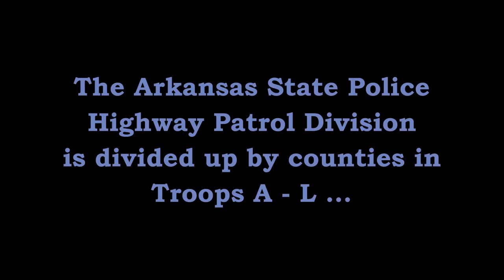Pursuit TVI AR-19 Nevada County Arkansas State Police Troop K&G, Traffic Series Ep. 399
Trp. S. Smedley (K-21) attempts to stop a speeding motorist on AR-19 S of Piney Grove in Nevada County.